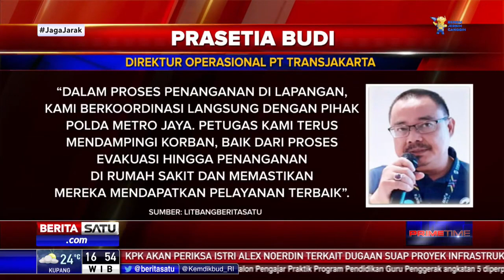Pihak Pengelola Mengaku Bertanggung Jawab Atas Tabrakan 2 Transjakarta di MT Haryono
Terkait tabrakan 2 bus, pengelola Transjakarta mengaku bertanggungjawab atas insiden itu. Pihaknya memastikan melakukan pendampingan terhadap korban bersama petugas terkait.